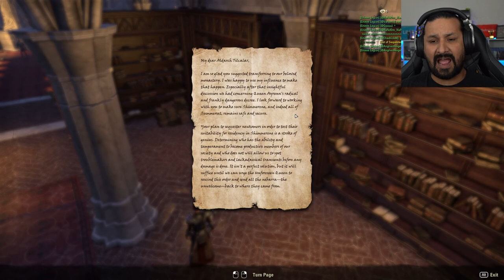THE EYE OF RAZUM DAR! | ESO: Summerset DLC [Part 2] (Part 57)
In this video, we will be heading to Summerset where we will learn about the Queens decree.